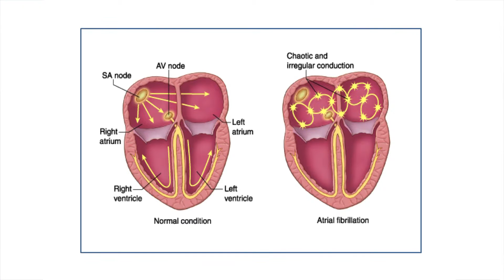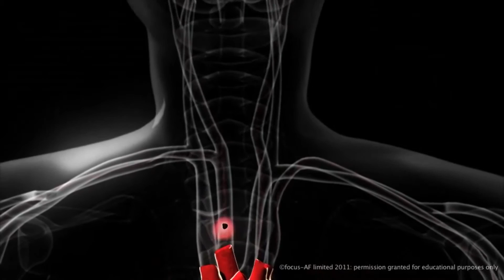Atrial Fibrillation - Dr Reginald Liew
Dr Reginald Liew talks about what is Atrial Fibrillation and what are the treatment options available for this condition.

⏲️ Time Stamps ⏲️
00:00 - Introduction
00:02 - Atrial Fibrillation
00:08 - Atrial Fibrillation and Its Causes
00:51 - Symptoms of Atrial Fibrillation
01:29 - Causes of Atrial Fibrillation
01:47 - Dangers of Atrial Fibrillation
02:45 - Considerations for Treatment of Atrial Fibrillation
03:00 - Treatment of Atrial Fibrillation

📖ABOUT OUR CHANNEL📖:
The Harley Street Medical Group is a Singapore-based group of medical specialists comprising multi-disciplinary specialist centers. We provide the latest and most advanced treatments for cardiovascular disease and cancer. Our internationally recognized specialists have trained in leading centers around the world, including the United Kingdom, United States, Canada and Australia to deliver a caring and professional service for our patients.